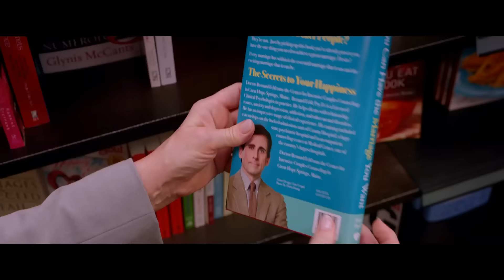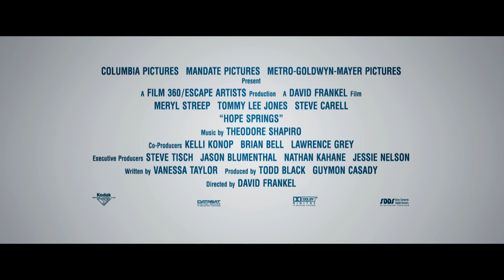HOPE SPRINGS - Official Trailer - In Theaters 8/8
Release Date: 8 August 2012 (United States)
Kay (Meryl Streep) and Arnold (Tommy Lee Jones) are a devoted couple, but decades of marriage have left Kay wanting to spice things up and reconnect with her husband. When she hears of a renowned couple's specialist (Steve Carell) in the small town of Great Hope Springs, she attempts to persuade her skeptical husband, a steadfast man of routine, to get on a plane for a week of marriage therapy. Just convincing the stubborn Arnold to go on the retreat is hard enough - the real challenge for both of them comes as they try to re-ignite the spark that caused them to fall for each other in the first place.

Cast: Steve Carell, Tommy Lee Jones, Mimi Rogers, Elisabeth Shue, Jean Smart, Meryl Streep,
Director: Vanessa Taylor
Screenplay: Vanessa Taylor